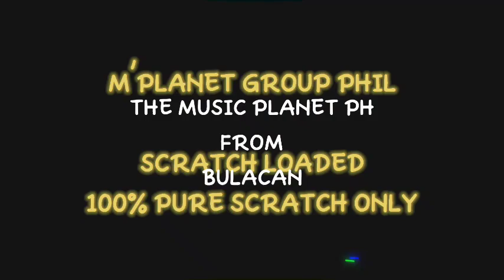M PLANET SCRATCH LOADED